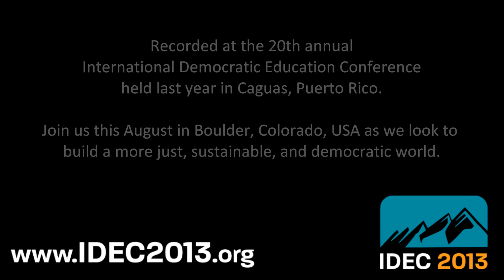Melia Dicker & Dana Bennis invite you to IDEC 2013 in Boulder, Colorado!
The International Democratic Education Conference, IDEC 2013, is a conference that brings together practitioners, organizers, academics, youth, and educators for an international exchange on the transformation of communities, schools, and learning to ensure that all young people can engage meaningfully in their education and gain the tools to build a just, sustainable, and democratic world.

IDEC, now in its 21st year, is hosted by teams of educators from different countries and continents each year.  This is the first time in ten years that it has been held in the United States.  From Korea to Israel and Brazil to India, IDEC offers participants the space, prompts, and process to learn about the future (and history) of learning.